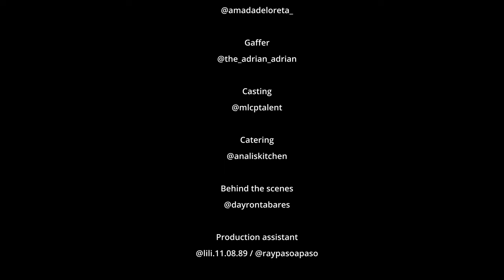No es mi culpa - behind the scenes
Mira como hicimos el video de @PaulinaRubioOficial "No es mi culpa"